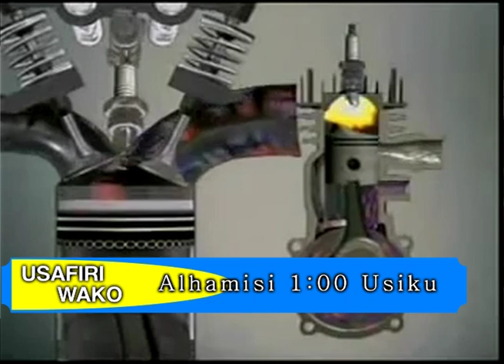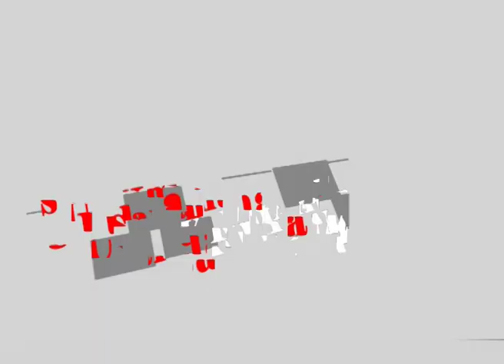Katika kipindi cha USAFIRI WAKO leo saa 1:00 usiku.